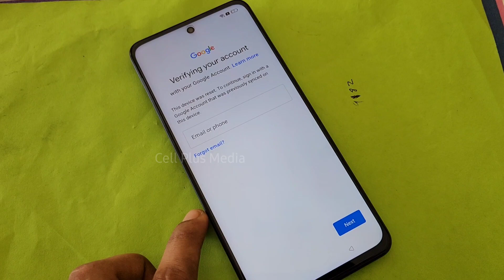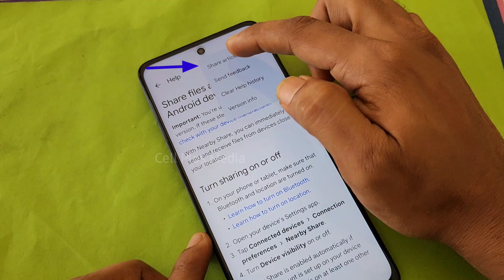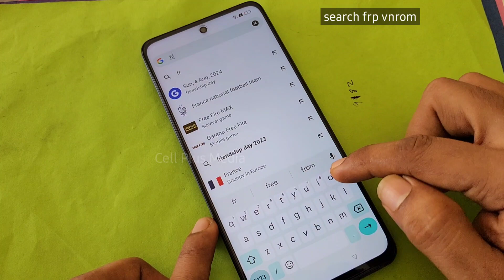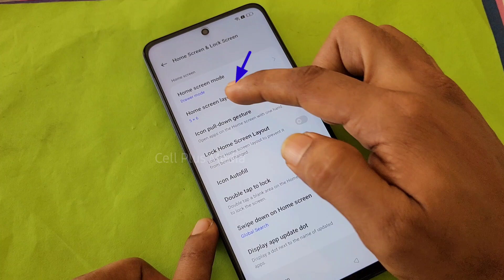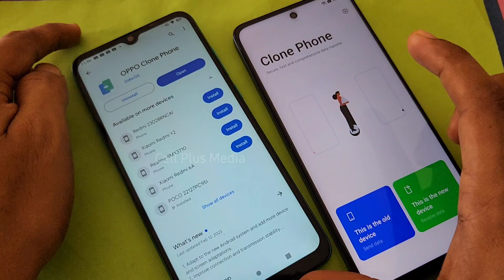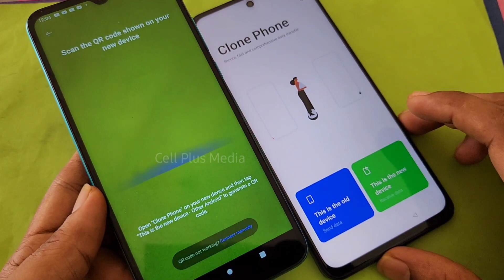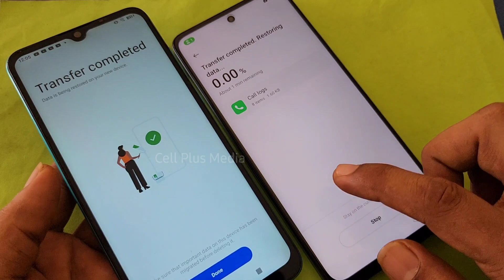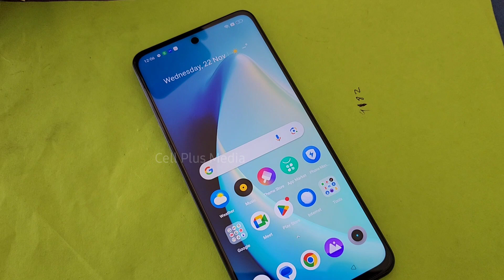Realme 11 5G frp bypass | Realme 11 5G frp unlock without PC